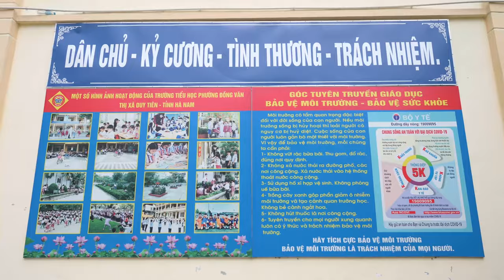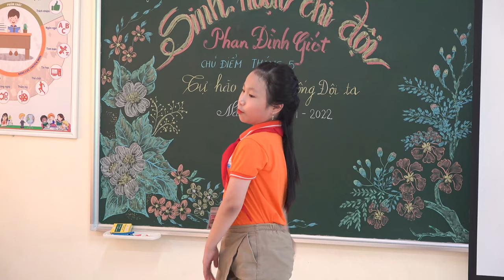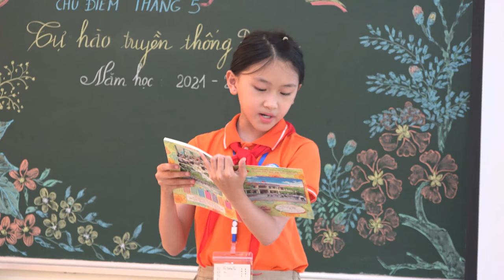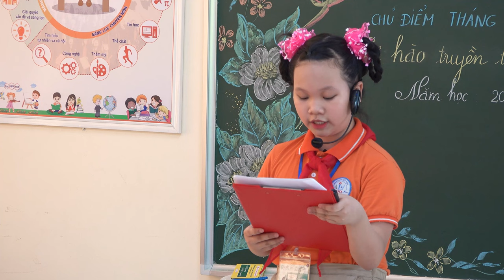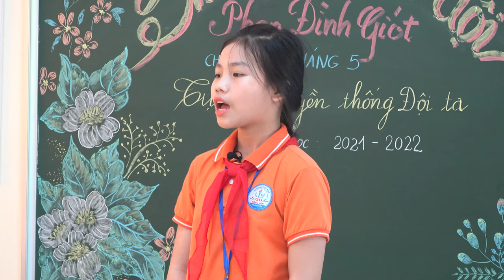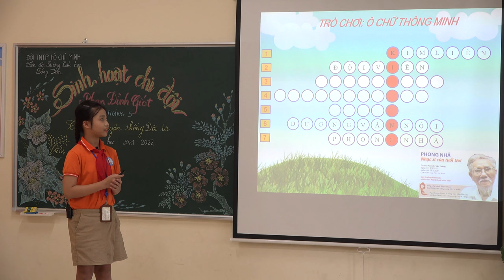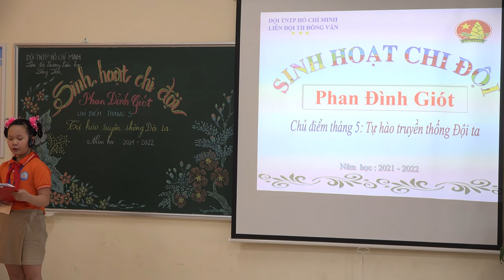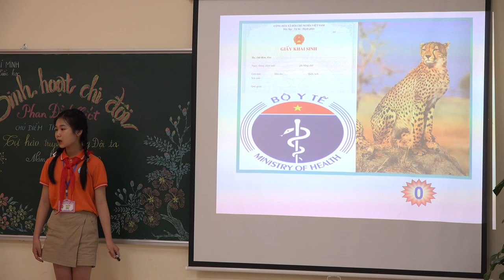TH Đồng Văn sinh hoạt chi đội mẫu